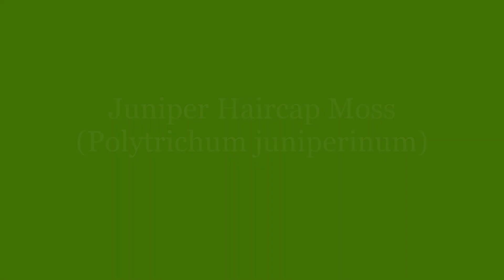Juniper Haircap Moss: A Visual Feast of Lush Green Foliage and Intricate Moss Structures